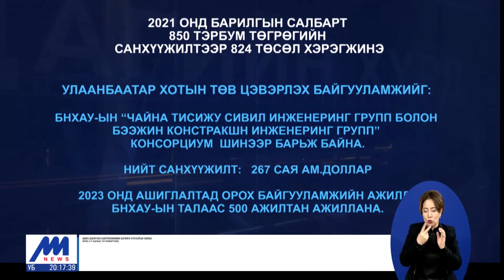Шинэ цэвэрлэх байгууламжийн барилга угсралтын ажлыг ирэх дөрөвдүгээр сараас үргэлжлүүлнэ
Цар тахлын үед барилгын салбар ажиллах хүчээ гаднаас оруулж ирэх, материалын хомсдол үүсэхгүй байх томоохон сорилттой нүүр тулж байна. Дотоодын нөөцөө ашиглаж ирэх хавар эхлэх бүтээн байгуулалтаа таслахгүй үргэжлүүлэх зорилтыг салбар яамнаас тавиад байна.